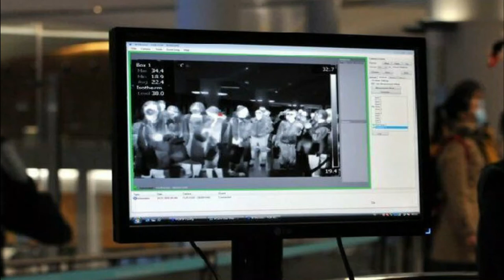Koronavirusa yoluxanların sayı açıqlandı - Son rəqəmlər